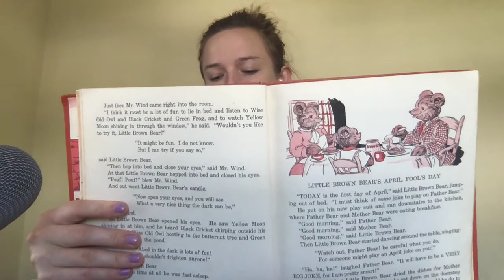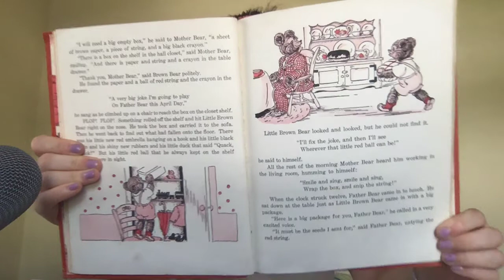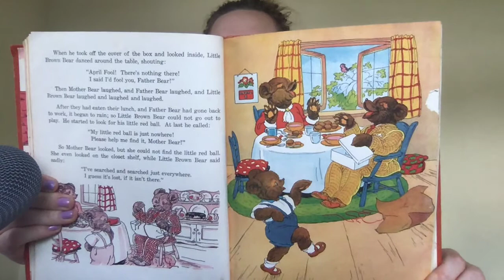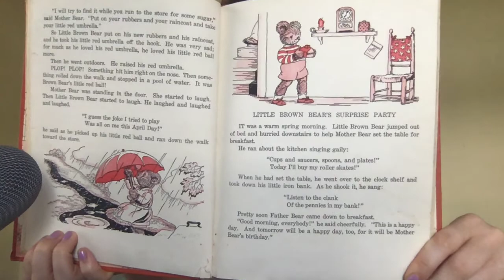Little Brown Bear by Elizabeth Upham, Little Brown Bear's April Fool's Day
reading by Lucy Moss